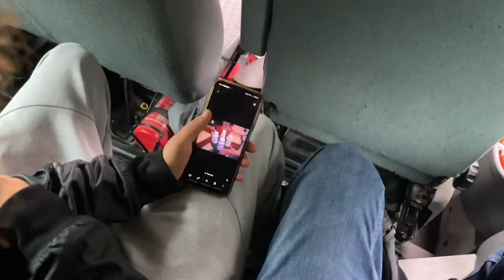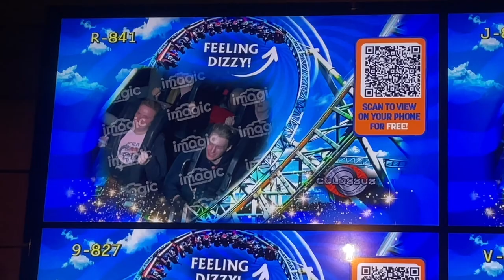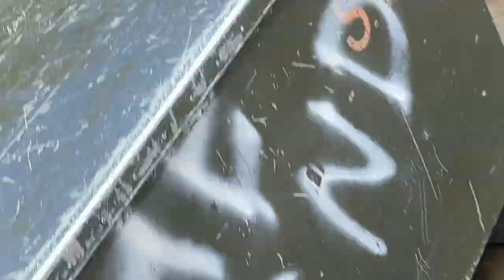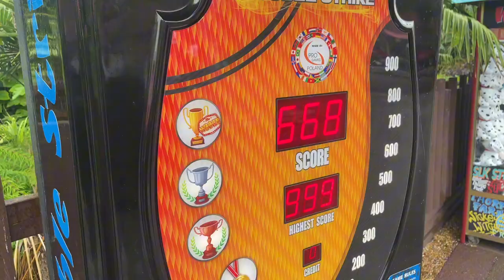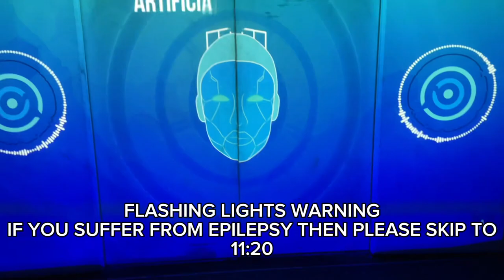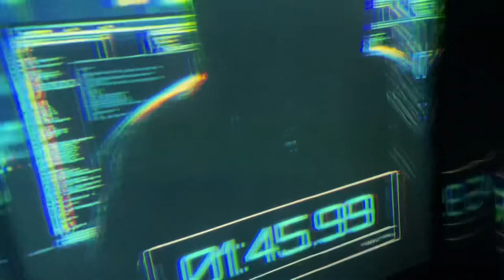Another Thorpe Park Vlog (ft. Sketch Kids, Cai Jones and Macncheeze)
British Big M and the gang head to Thorpe Park and stuff. Need I say more.
Including the RETURN OF SKETCH KIDS
And kinda Macncheeze
And unfortunately Cai Jones!
Not suitable for under 13s because of Cai’s existence.